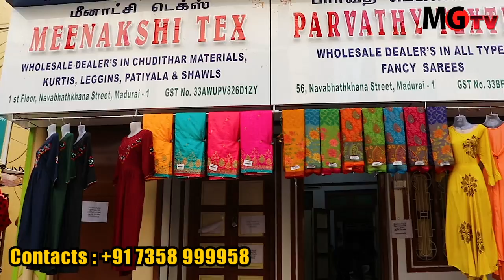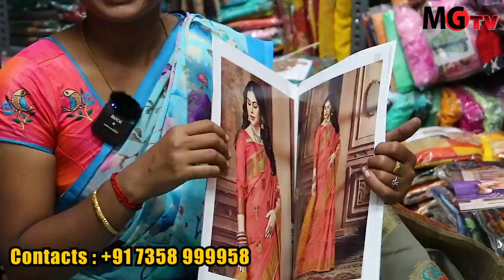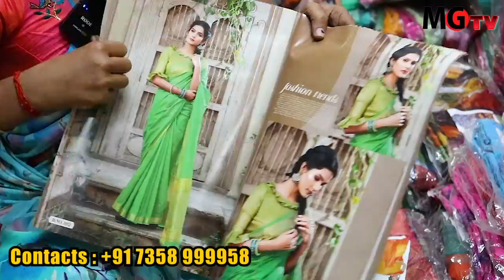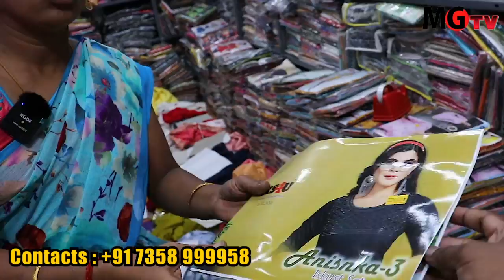புதிய கடை புதிய மாடல் / Saree & Tops Chudidhar Wholesale / Parvathy Textiles Madurai / Low Prices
Shop Address
Parvathy Textiles
56, Ground Floor,
Navbathkhna Street,
Madurai 1